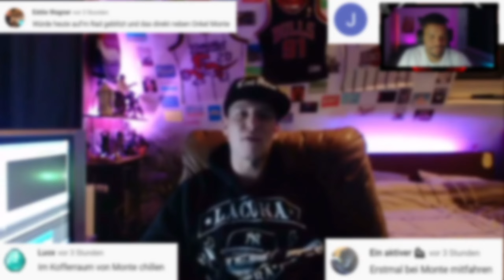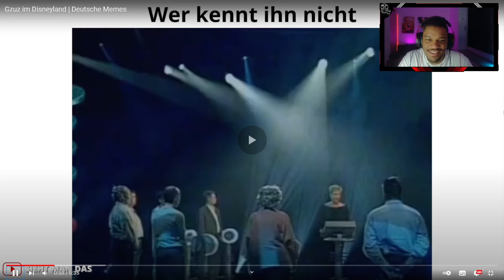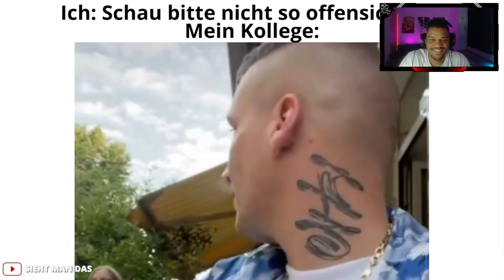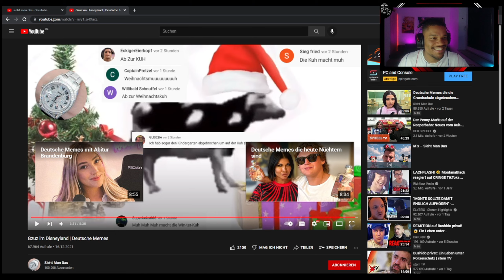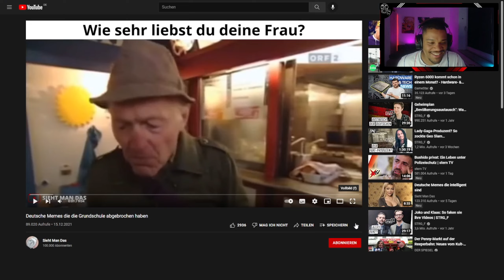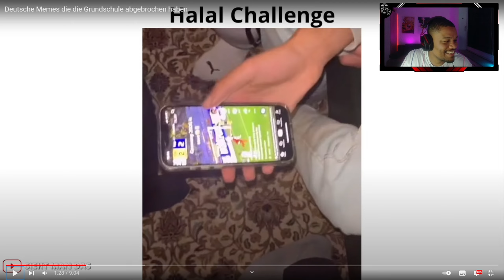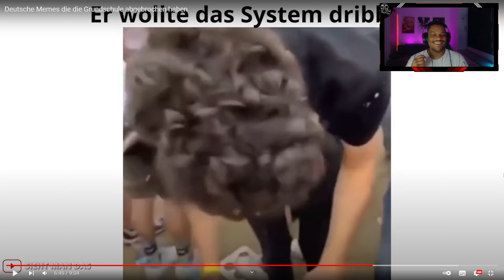braiNdead REAGIERT auf Deutsche MEMES aus dem Disneyland | Stream Highlights